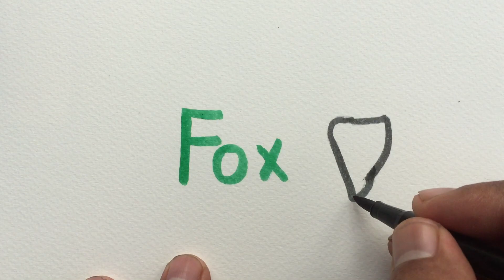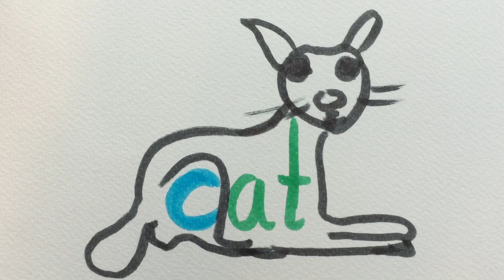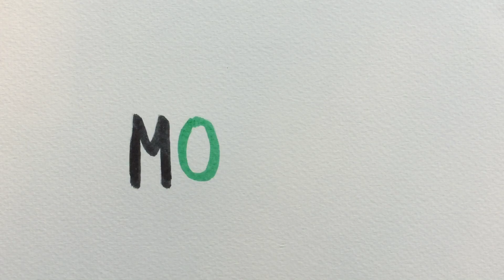7 Ways Learning How To Draw For Kids-Drawing Letters Animals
7 Ways Learning How To Draw For Kids-Drawing Letters Animals